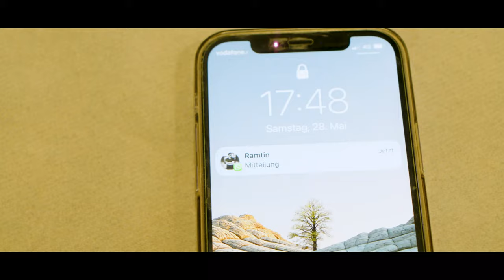Neda Mahkoome Tanhaie official music video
Mahkoome Tanhaie
Neda

Music & Arrangement:
Andy Yarahmadi

Words:
Elyas Mahmoodinia

Directed:
Goinvideo

محکوم تنهایی
ندا

موسیقی و تنظیم:
اندی یاراحمدی

کلمات:
الیاس محمودی نیا

کارگردان:
Goinvideo